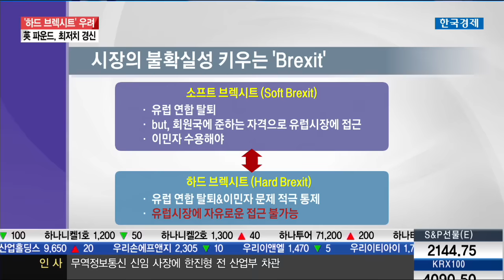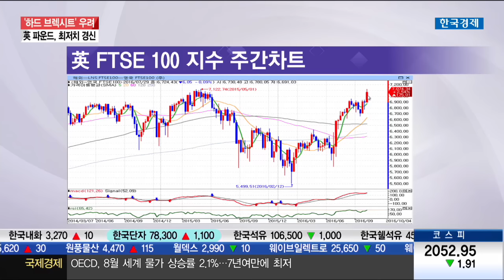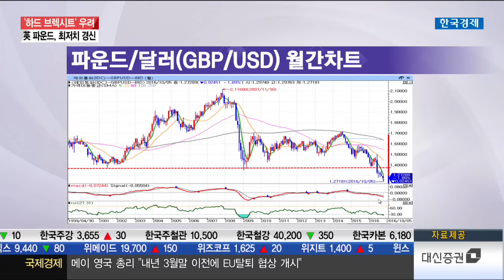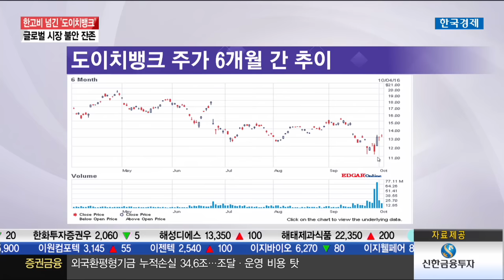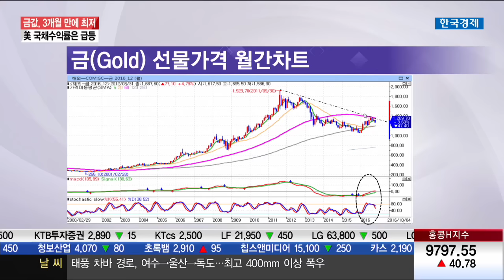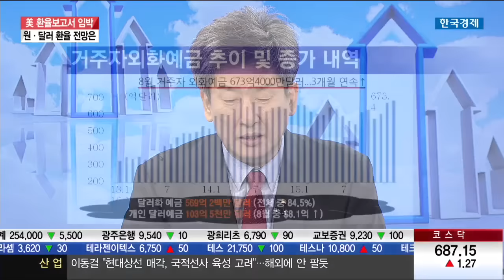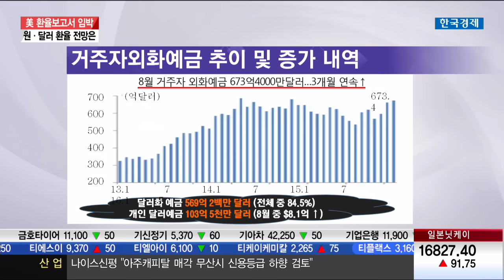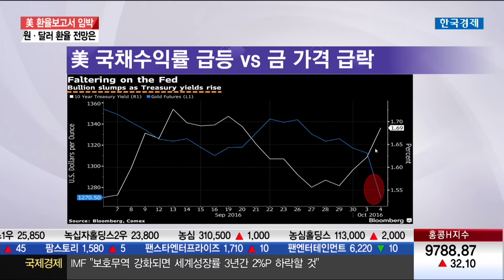美 환율보고서 임박 ... 원·달러 환율 전망은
이진우 GFM투자연구소장(2016년 10월 05일)